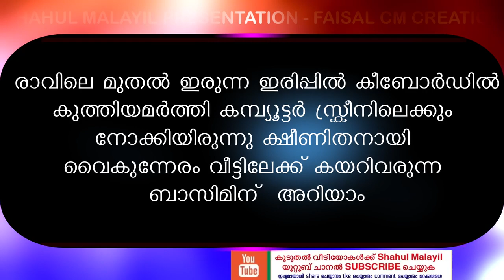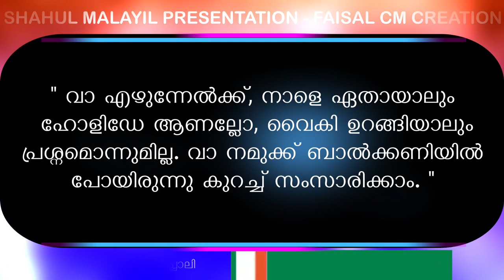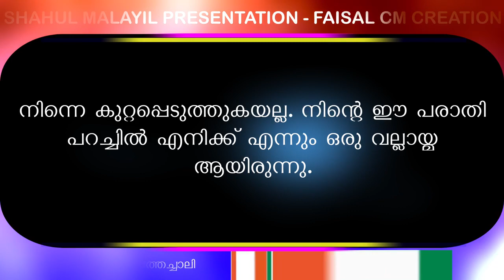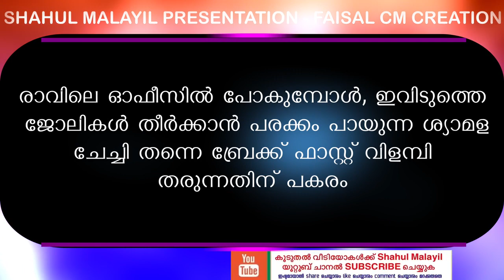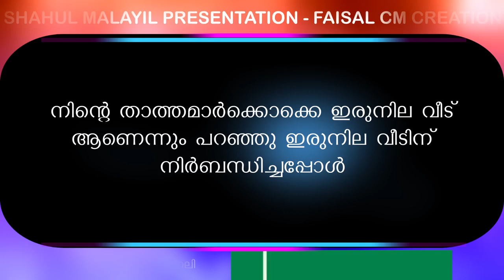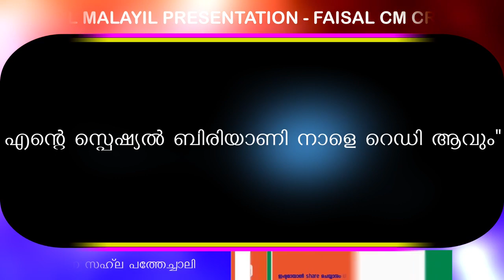ദാമ്പത്യ ജീവിതം സന്തോഷകരമാക്കാൻ ഇതൊന്നു പരീക്ഷിച്ചു നോക്കൂ..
ദാമ്പത്യ ജീവിതം സന്തോഷകരമാക്കാൻ ഇതൊന്നു പരീക്ഷിച്ചു നോക്കൂ..സഹല പത്തേചാലി രചന